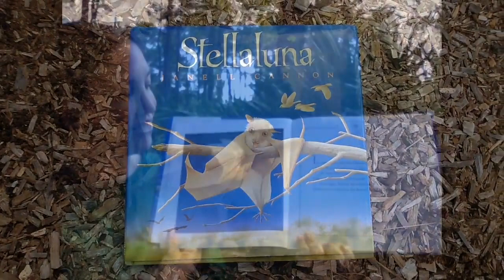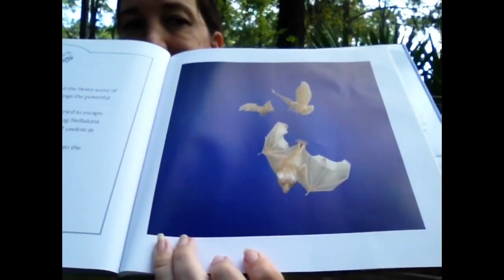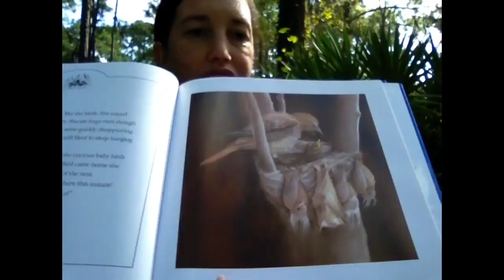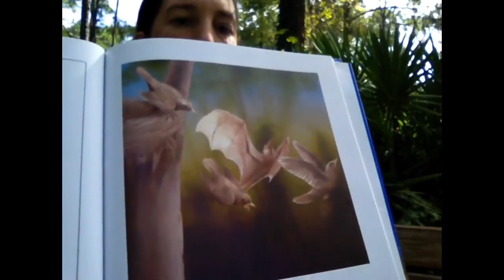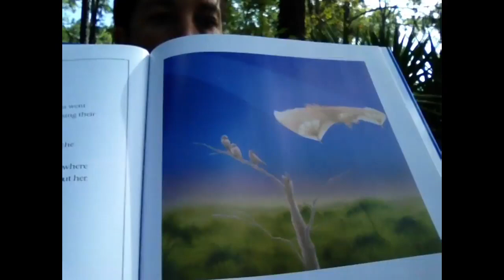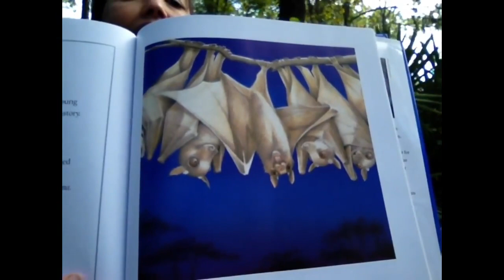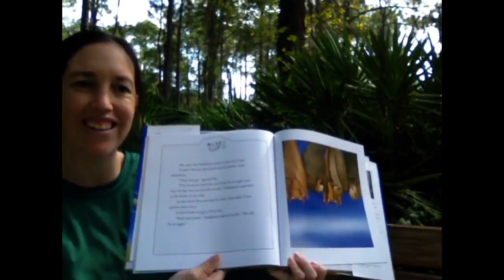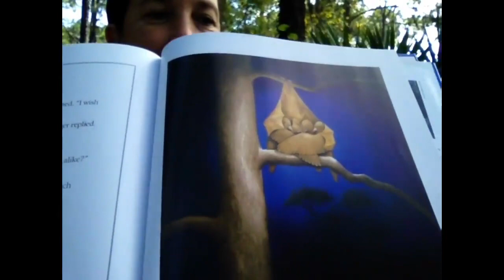Explorers' Storytime: "Stellaluna" by Janell Cannon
Feeling a little batty?!? Let’s glide into our Story Time in Nature all about our spooky and spectacular night time flyer the bat!  We will be reading Stellaluna by Janell Cannon.